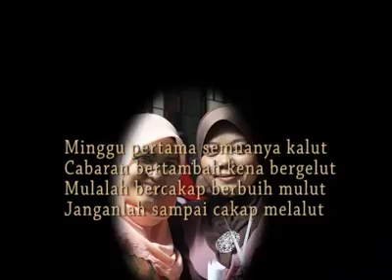Seloka Guru-Ahmad Ramli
Seloka untuk Guru-Ahmad Ramli